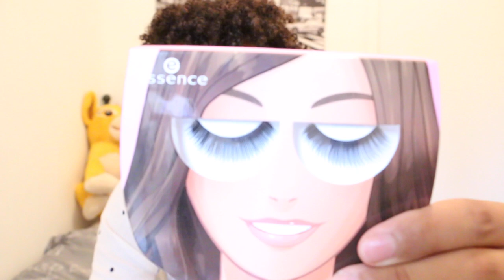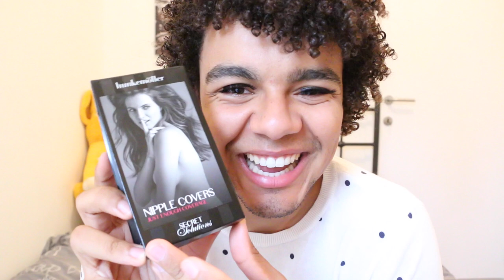MYSTERY BAG #1: IK HAAT JE TINNE OLTMANS!!! 😭💅🏻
In MYSTERY BAG krijg ik van een vriend of vriendin, jullie of een bedrijf een mysterieuze tas, vol met producten en rare dingen die ik moet testen of gebruiken 🤓. Wie wil jij dat mij de volgende keer een tas stuurt? Zet het in de reacties hieronder!👇

Post of een 'Mystery Bag' opsturen?

RTL MCN
t.a.v. Elindo Avastia
Nieuwezijds Voorburgwal 4-10
1012 RZ Amsterdam

Elindo Avastia is bekend van de Vlaamse televisieserie Ghost Rockers op KetNet en Nickelodeon. Met de Ghost Rockers speelt hij shows in theaters, het Sportpaleis in Antwerpen en won een Ensor voor bioscoopfilm Ghost Rockers: Voor Altijd. Naast zijn rol in de Studio 100 serie was hij ook te zien in als Tom in VRijland op Zapp en presenteerde hij Totally Fit Kidz op RTL Telekids. Op YouTube werkt hij samen met Youtubers als Oltmans & Rau en Crazy Little Redhead.

Op Elindo’s YouTube-kanaal vind je vlogs, muziek en challenges. Met series als In Duet Met, Ik Neem Je Mee, Selfie King, Carpool Teenage Sing-A-Long, Taste It, Allez Elindo en Mystery Bag is er voor iedereen iets leuks te vinden. Elke woensdag en zaterdag verschijnt er een nieuwe video.